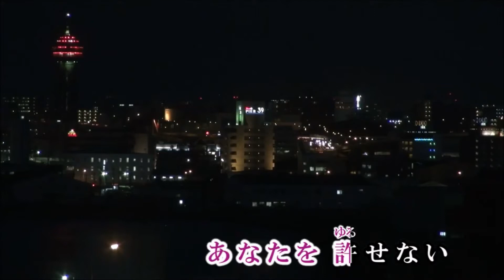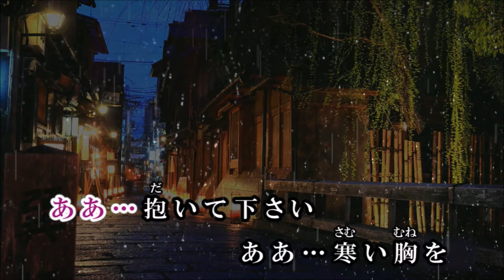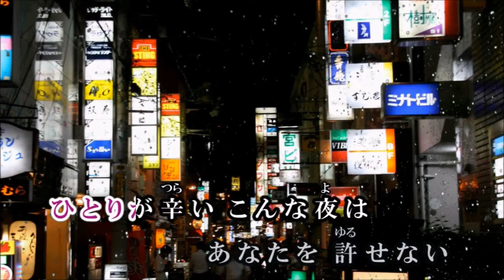流恋草 香西かおり cover 平林由美子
私の好きな香西かおりさんの懐かしい歌を唄ってみました。
南の旅人さんに動画作成して頂きました。ありがとうございました。